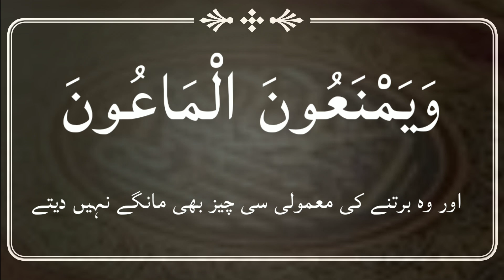tilawat surah al maun }{ Kanz ul Maloomat